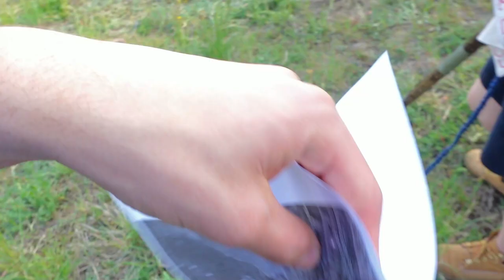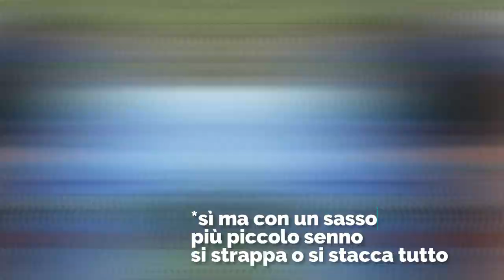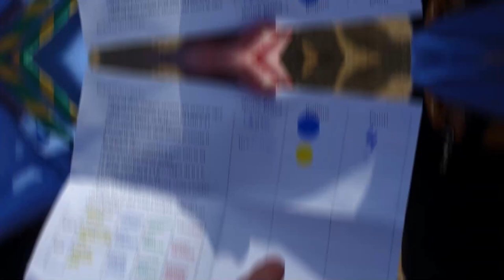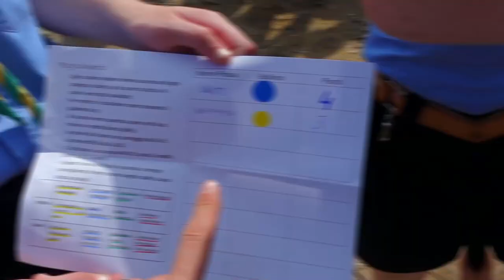500 SCOUTS AL SAN GIORGIO - Vita da Scout Ep.7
Sono tornato dopo una lunga pausa estiva, si ripete col botto.
Ecco a voi il video dell'evento del San Giorgio della zona di Parma 2023.